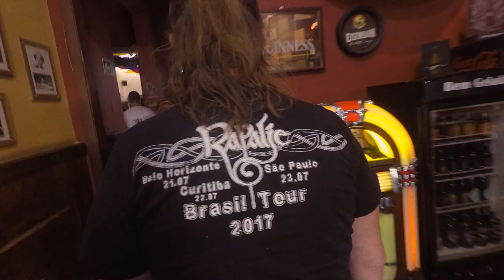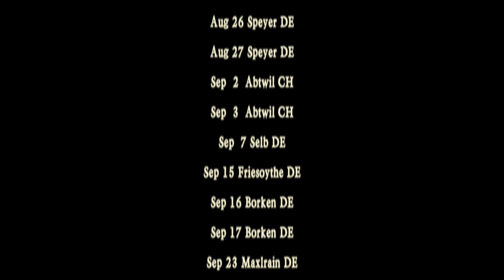Brazil Tour Part 3 - Meeting friends as the Journey continues - Rapalje Show 22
Welcome to another Rapalje Show Brazilian Tour special.

Today I have to do some unpacking from all the presents we got on our Brazil Tour. We travel to Curitiba and we meet some other fellow musicians who are also performing on the Odin's Krieger Festival. I will exchange some Rapalje T-shirts and we meet some old friends and some new friends. The T-shirt I'm wearing is from Tuatha de Dannan

POSTAL ADDRESS
p.a. Nieuwe Ebbingestraat 133
9714 AM  GRONINGEN
The Netherlands